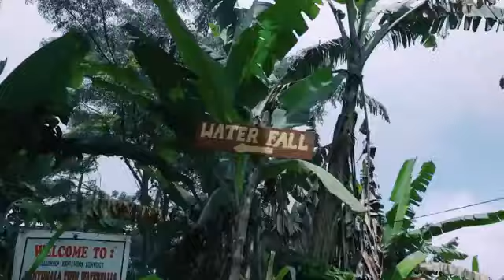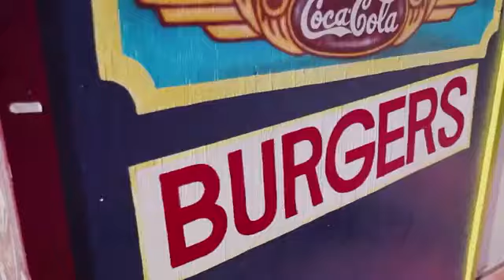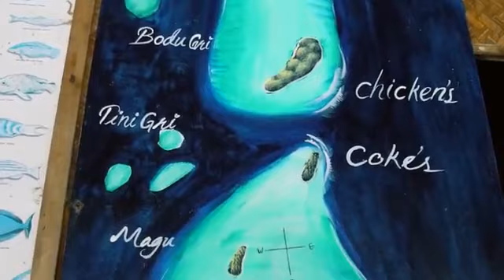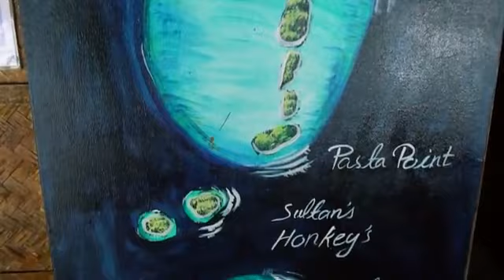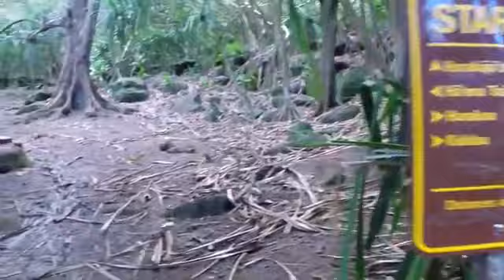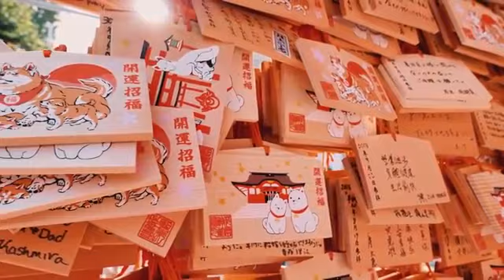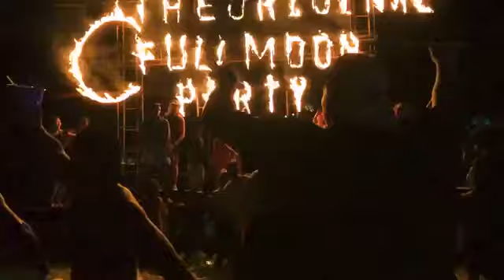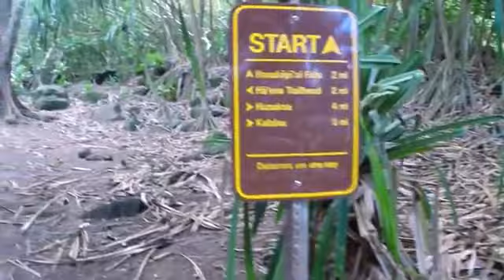#2022#Best Of Tropical Deep House Music Chill Out# Mix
Ibiza Summer# Mix 2020 🍓 Best Of Tropical Deep House Music Chill Out Mix By Deep Legacy